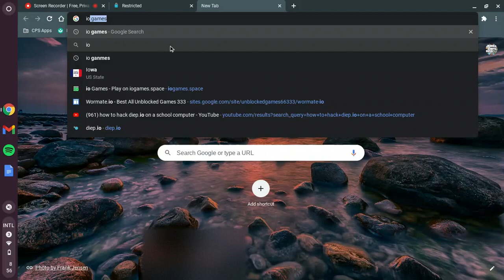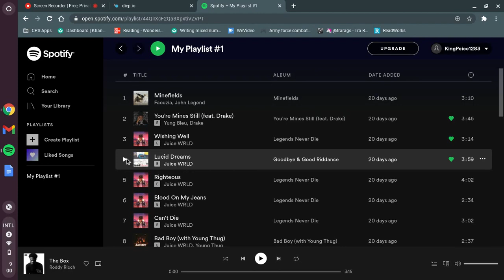Playing diep io